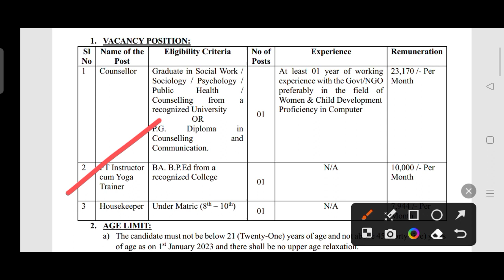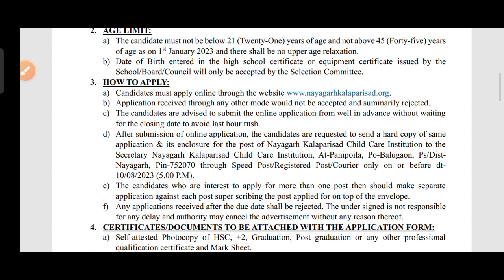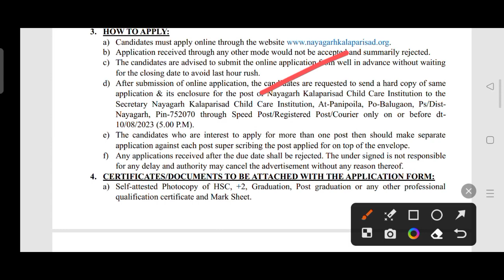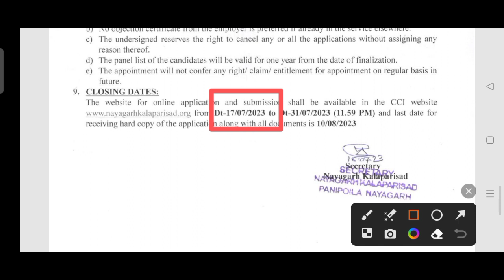Government child protection unit recruitment 2023 !! Odisha latest job notification 2023 !!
Child protection unit recruitment 2023.